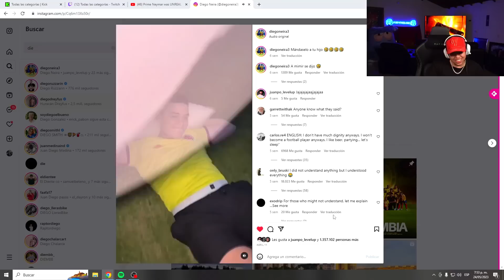MESSI PARA MIAMI | West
EQUIPO ESPORTS ❗
⮞ FUSIONGG